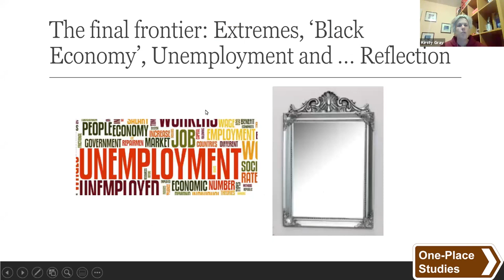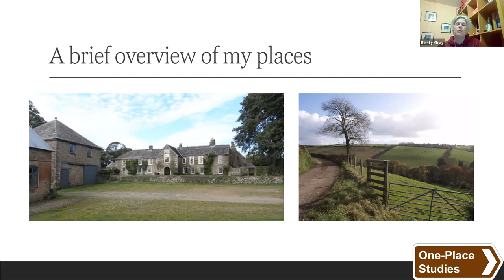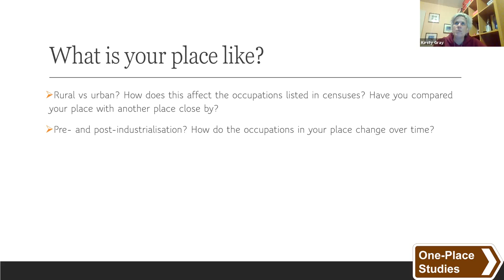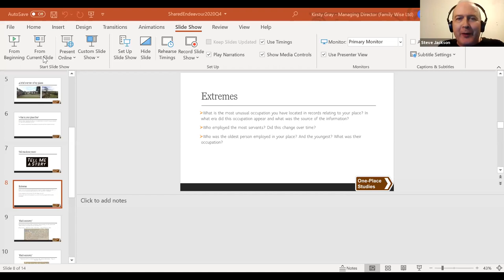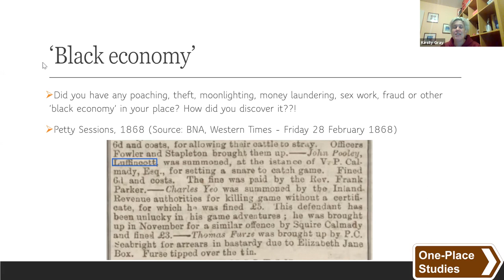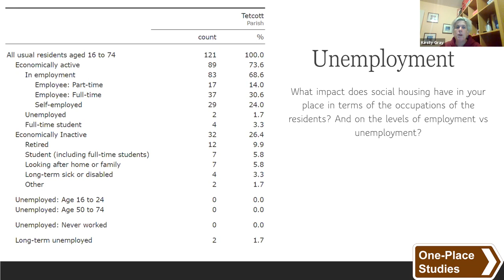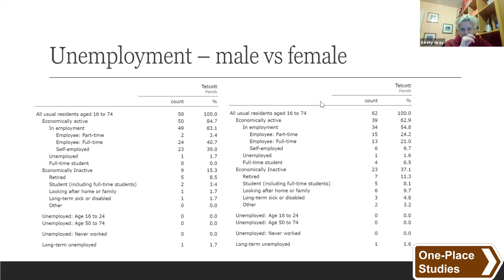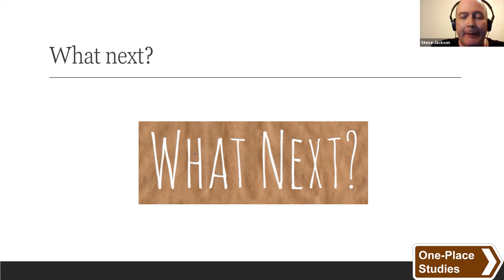Shared Endeavour - Employment Odds and Sods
Kirsty Gray leads the discussion rounding up the 2020 Shared Endeavour on employment in one-place studies.